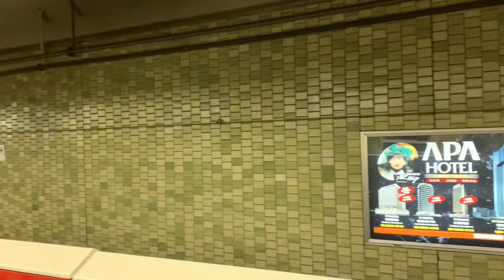Dec.7-8 2019 TOKYO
皇居　乾通り通り抜けと大嘗宮見学〜サークルOB会〜大井町界隈